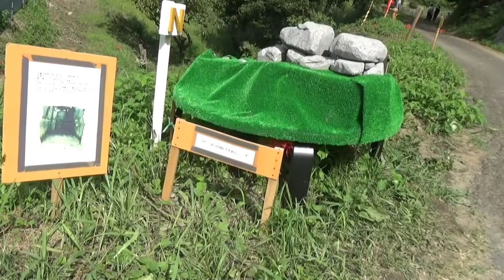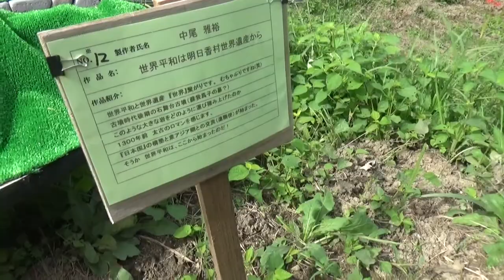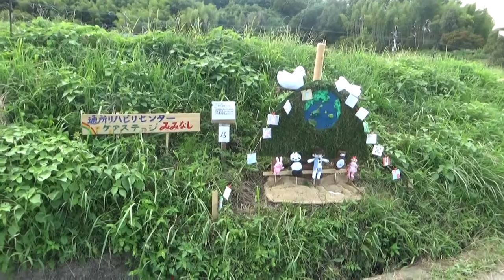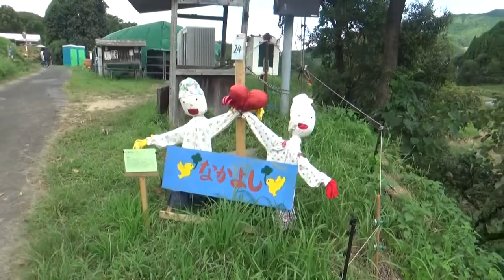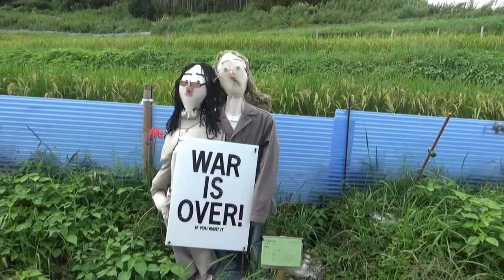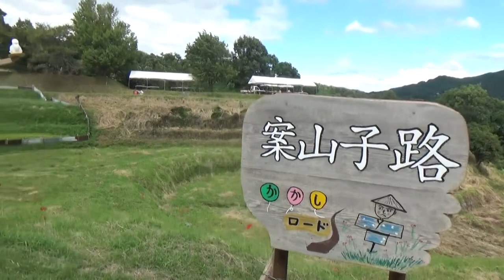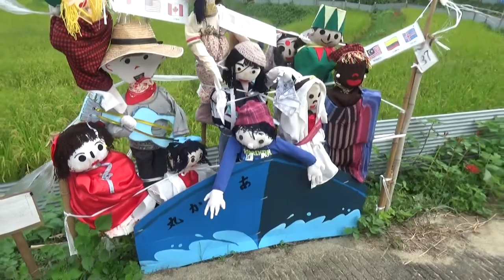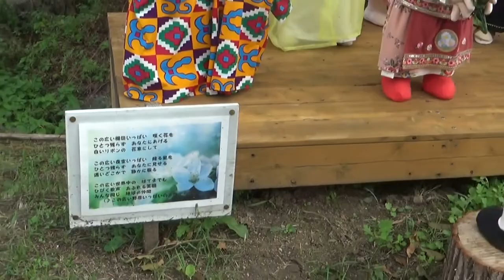明日香村 ２０２２案山子ロード 彼岸花と案山子 大作揃いで見ごたえあります。百聞は一見に如かず・・「かかしコンテスト」と「彼岸花祭り」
明日香村「かかしコンテスト」と「彼岸花祭り」

真っ赤な彼岸花に明日香村が彩られます。日本の棚田百選「稲渕棚田」周辺は特におすすめ。畔に並ぶ個性豊かな案山子とともにお楽しみください。